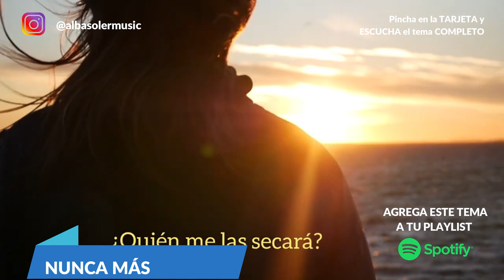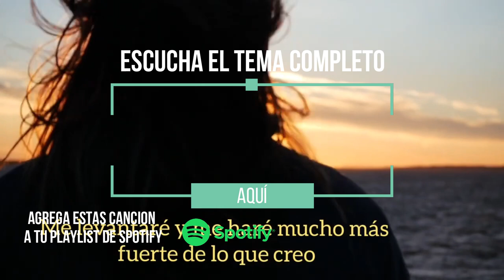Escucha esta CANCIÓN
Alba Soler - Nunca Más